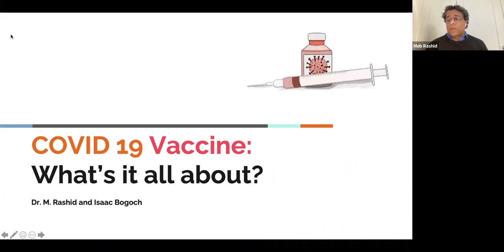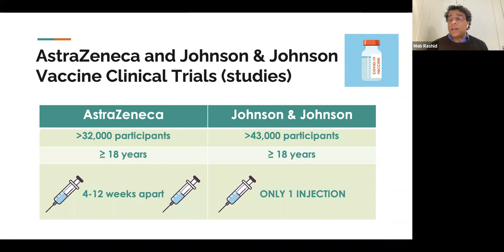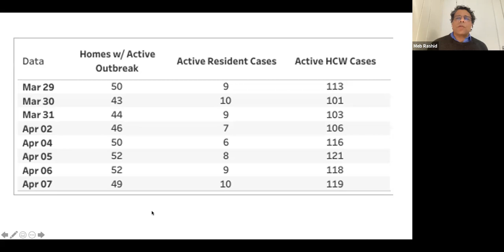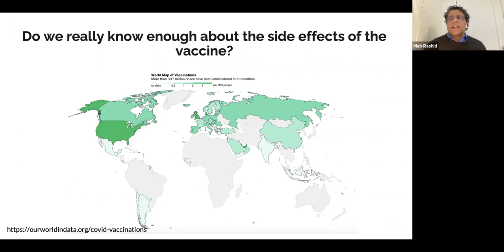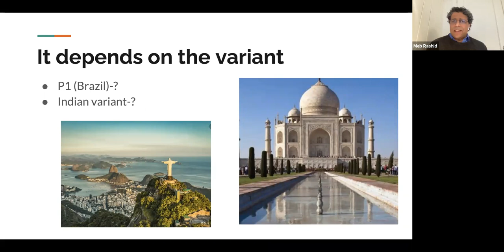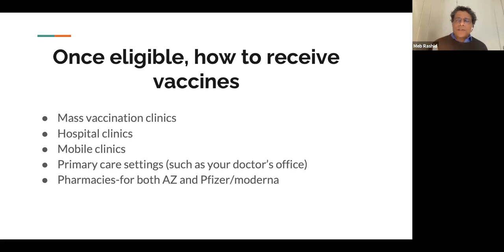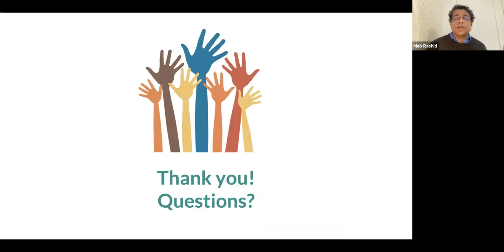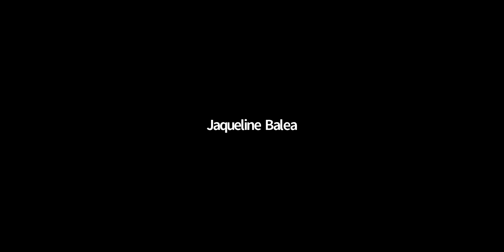OCASI Town Hall on COVID-19 Vaccination - May 13, 2021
A virtual OCASI town hall for people who work with refugees and im/migrants in Ontario, featuring:
- Meb Rashid MD, Medical Director, The Crossroads Clinic at Women's College Hospital and Assistant Professor, University of Toronto
- Isaac I. Bogoch, MD, Associate Professor, University of Toronto
Hosted by Debbie Douglas, Executive Director of OCASI.